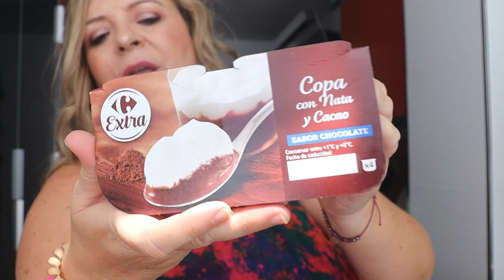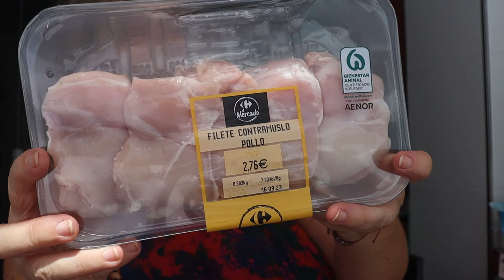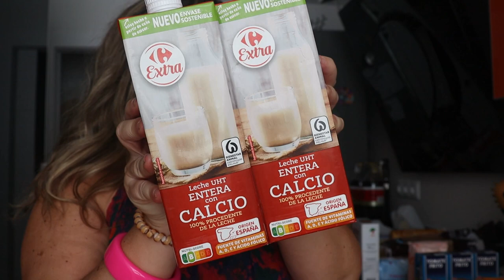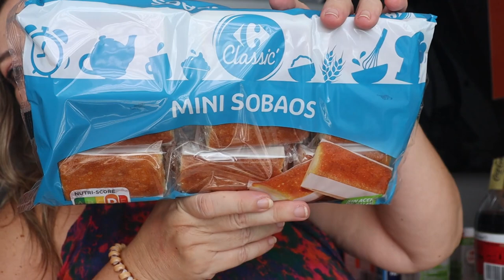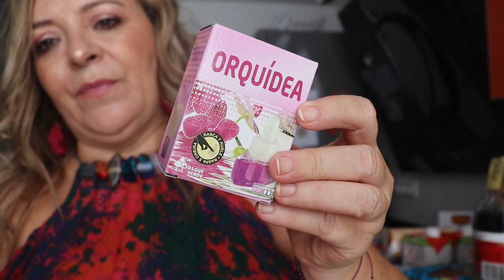COMPRA SEMANAL MERCADONA Y CARREFOUR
Hola familia bonita, en el vídeo de hoy os dejo mi compra semanal, espero que os guste.